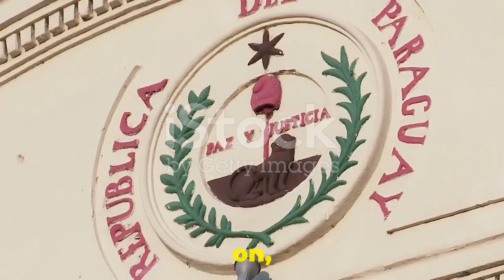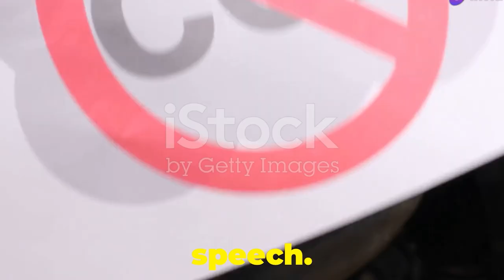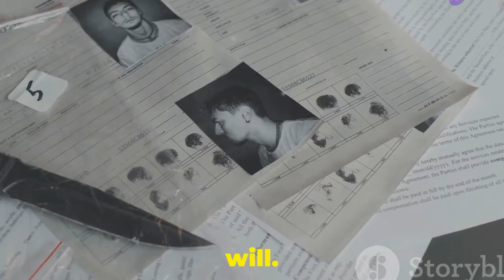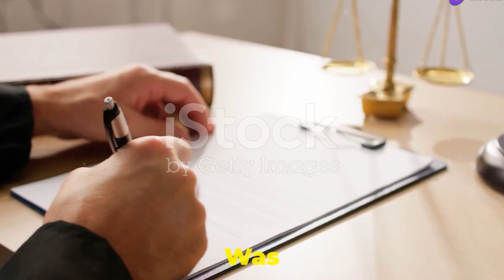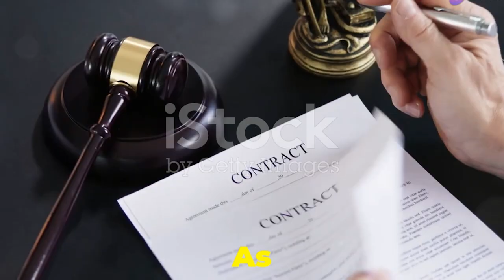The Minecraft Sever Linked to Teenage Russian Criminals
🔴 In this gripping episode, we delve into the unsettling story of a Minecraft server that became a breeding ground for extremist ideologies.